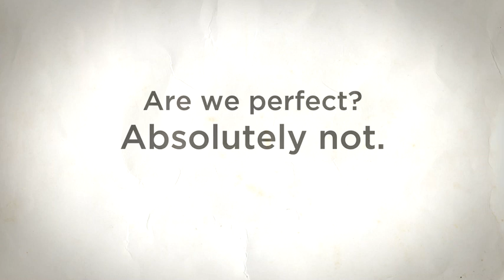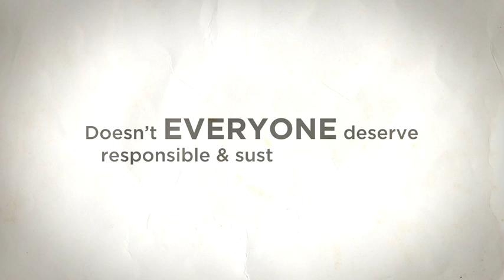Producing Enough Sustainable Food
Global population is expected to hit 9 billion by 2050. How will we feed that many hungry people responsibly?